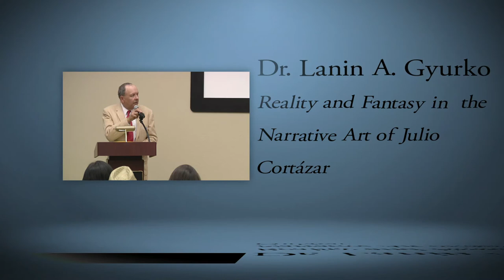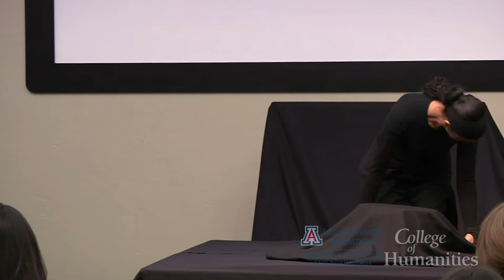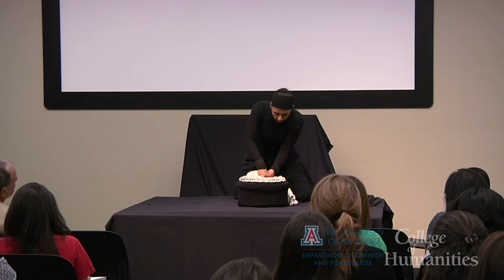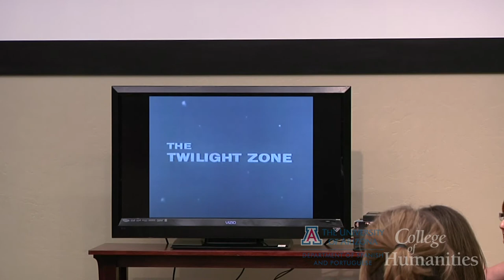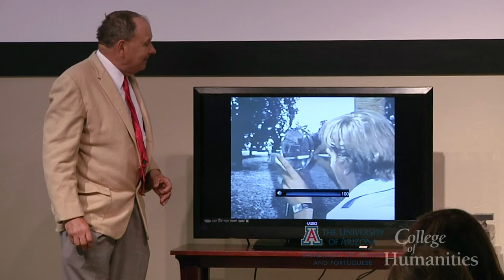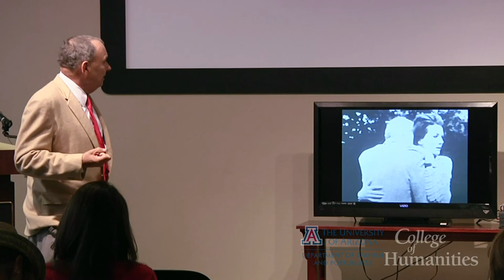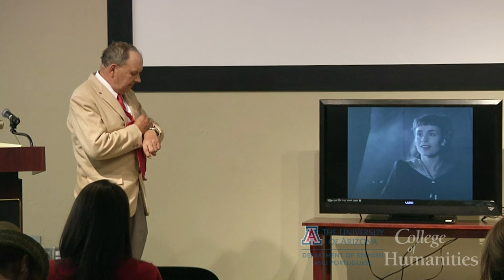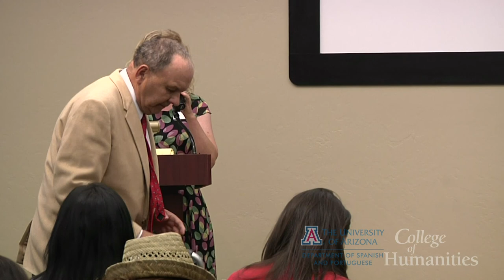Dr. Lanin A. Gyurko: Reality and Fantasy in the Narrative Art of Julio Cortázar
This was a book signing ceremony for Dr. Lanin A. Gyurko held at the University of Arizona's Bookstore. This event was held on Wednesday October 12th, 2011.

Produced by the Department of Spanish and Portuguese

Filmed and Edited by Nathan Mehr